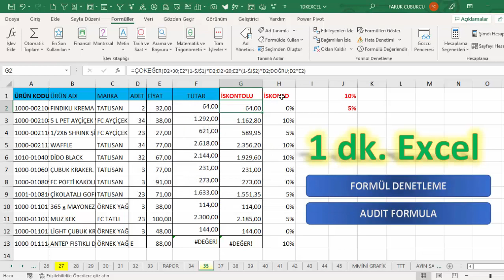Excel 1 Dakika - Formül Denetleme